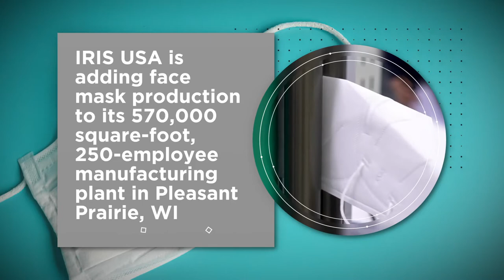Manufacturing Brief: IRIS USA Retools to Make Consumer Face Masks in Wisconsin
IRIS USA Retools to Make Consumer Face Masks in Wisconsin.

A Wisconsin plant is investing $10 million to manufacture 70 million masks per month.

IRIS USA is adding face mask production to its 570,000-square-foot, 250-employee manufacturing plant in Pleasant Prairie, WI.

On top of the $10 million investment in new machinery, the company will hire 60 new employees.

The company hopes to make 70 million disposable 3-ply face masks per month.

IRIS USA is the U.S. division of Japanese household products manufacturer, IRIS Ohyama.

The new manufacturing line will be completed in September.

Until then, IRIS Ohyama will ship masks to the U.S. from its factory in China to address the severe shortage.

The U.S. investment is part of IRIS’s broader effort to expand global mask production in Japan, Korea and Europe, as well.